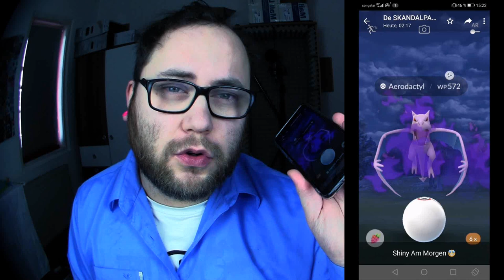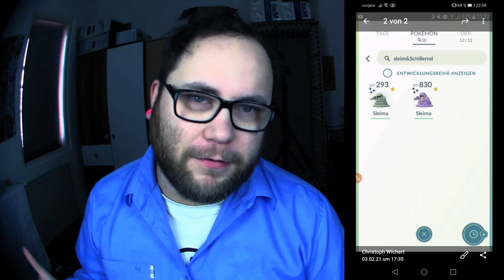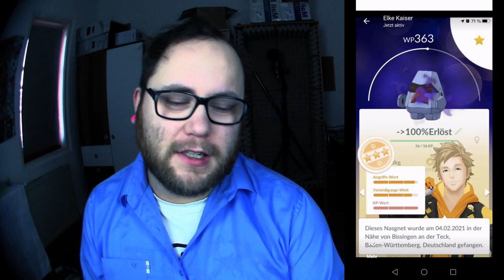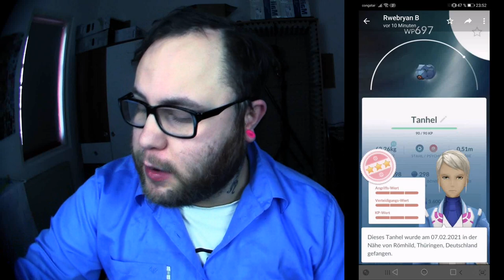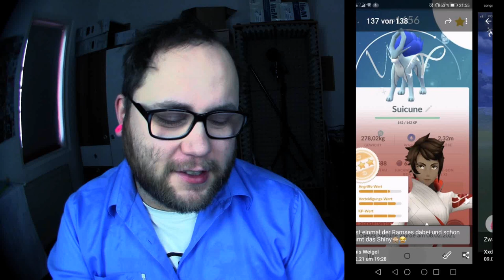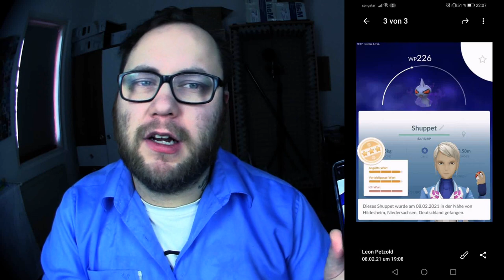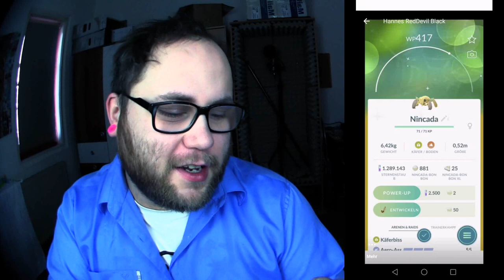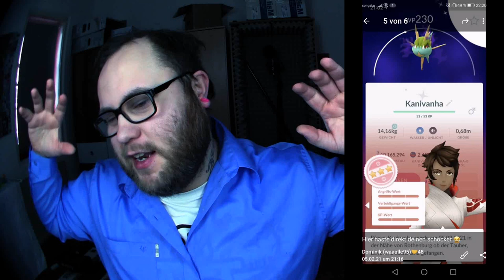Raid Am Mittwoch Vol. 121 | Pokémon GO Deutsch # 1211